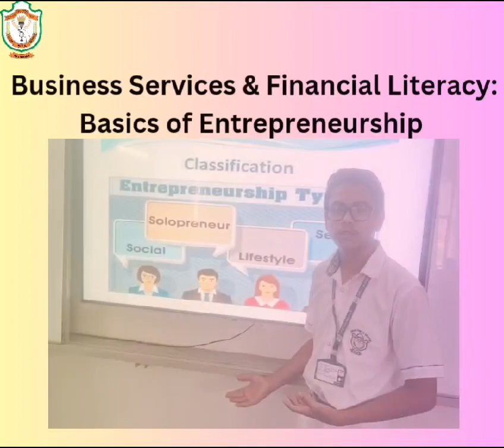Summer Camp_ Day 8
Students of Grades VI-VIII participating enthusiastically in a variety of activities.